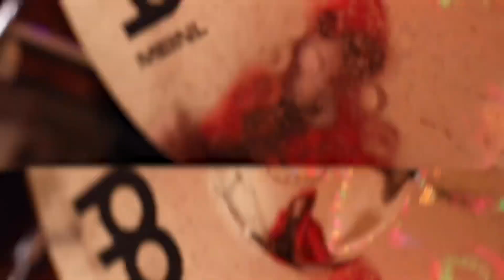“Dawn of Your Vision” - Black Water Hose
“Dawn of Your Vision” by Black Water Hose